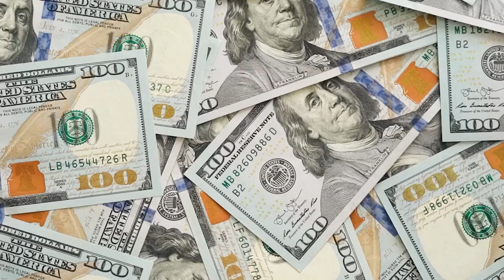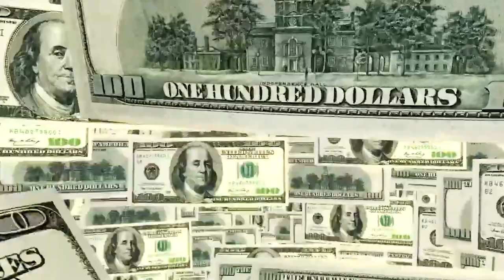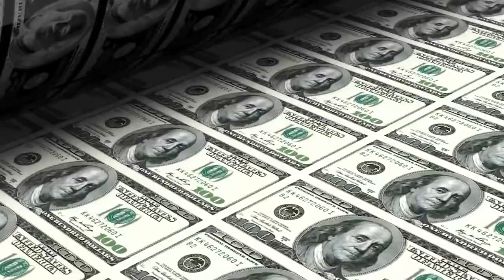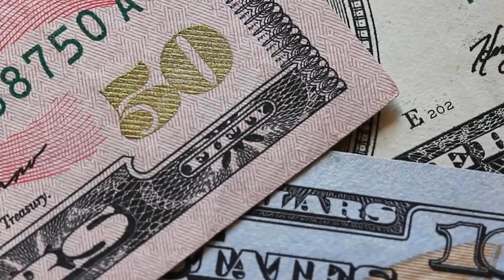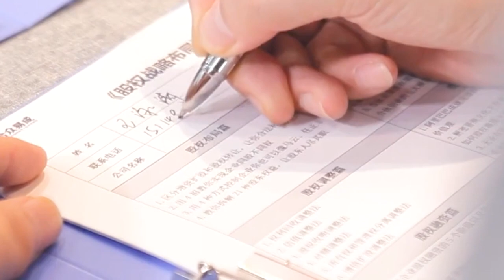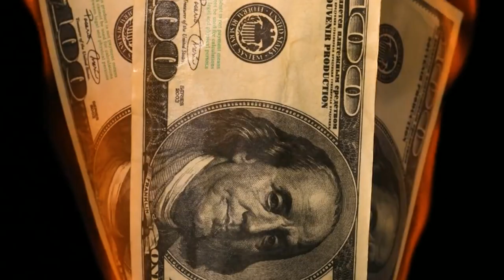UNBELIEVABLE! Norway Stops The $1,800 Million Order In China | Large Shipyard Bankruptcy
When China cooperated with the Norwegian company Seadrill on a US$1.8 billion project, Norway suddenly canceled the cooperation a few years later and demanded a full refund from China.

Only then did Chinese companies realize that they had fallen into the "trap" of Norwegian companies. This failed cooperation eventually led to the Chinese shipyard declaring bankruptcy. So, why did Norway suddenly cancel the partnership?